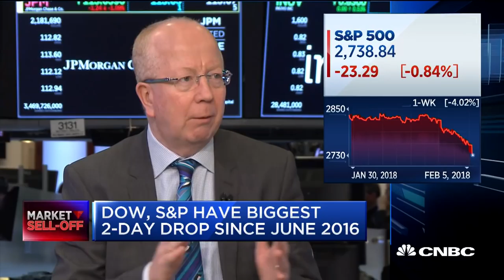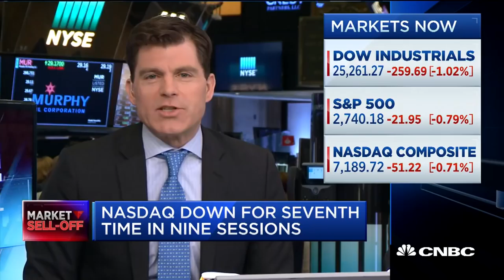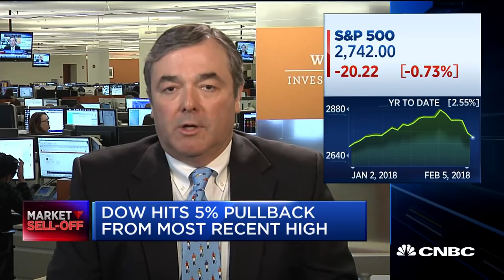Investors Need To 'Trickle' Money Into Market: Principle Global Investors CEO Jim McCaughan | CNBC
Jim McCaughan, Principle Global Investors CEO, and Scott Wren, Wells Fargo senior global equity strategist, provide insight to the market sell-off and how to play the volatility. Investors need to have a plan and be ready to step in, says Wren.